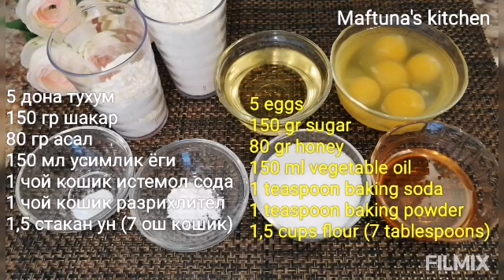МЕДОВИК ЗА 15 МИНУТ / OG'IZDA ERIYDIGAN MEDOVIK TORT TAYYORLASH /BAYRAMONA TORT /HONEY CAKE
МЕДОВИК ЗА 15 МИНУТ / OG'IZDA ERIYDIGAN MEDOVIK TORT TAYYORLASH / HONEY CAKE